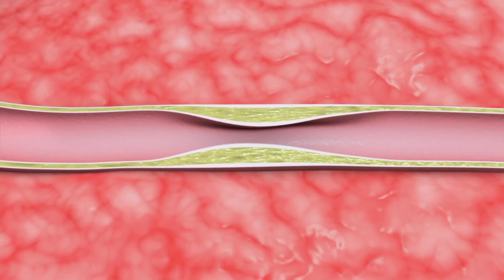ASK UNMC! How does diabetes affect the heart?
John V. Higgins, MD, UNMC College of Medicine